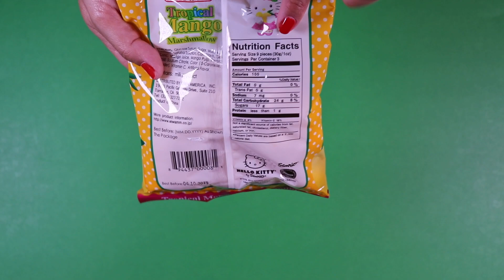Hello Kitty Tropical Mango Marshmallow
This is the unwrapping of the Hello Kitty Tropical Mango Marshmallow. It will show the contents inside along with a visual and sound perspective.